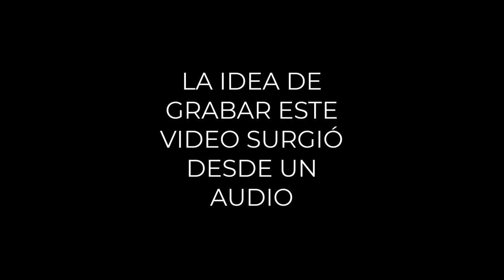Cómo perder el miedo / vergüenza al hablar Portugués en Público - Philipe Brazuca [TIPS]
En este video te dejo algunas recomendaciones para superar el miedo / vergüenza al hablar Portugués en público.

Me parece muy relevante esta forma de pensar para superar las barreras que uno mismo crea durante el proceso de aprendizaje.

Participa en los comentarios, te ha pasado algo así? miedo ajeno al hablar Portugués por no estar seguro si estás hablando correctamente? Los has superado? Cómo lo hiciste?